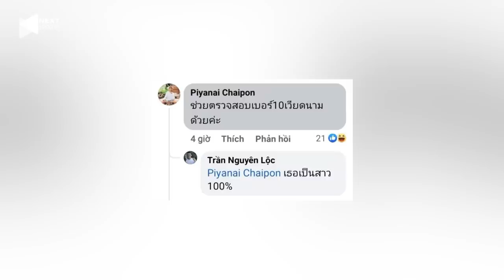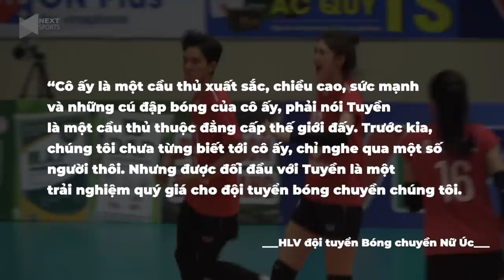PROFILE SEA GAMES 32 #2: Nguyễn Thị Bích Tuyền - "Khẩu đại bác" mới của làng bóng chuyền Việt Nam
NEXT SPORTS | PROFILE SEA GAMES 32 #2: Nguyễn Thị Bích Tuyền - "Khẩu đại bác" mới của làng bóng chuyền Việt Nam.

Hẳn người hâm mộ Việt Nam vẫn chưa quên những cú đập sấm sét của Bích Tuyền, khiến người Thái phải khiếp vía. Sau 1 năm, cô gái đó đã trưởng thành hơn, và hứa hẹn sẽ kết hợp cùng Thanh Thúy tạo nên "pháo hai nòng" cho đội tuyển bóng chuyền nữ Việt Nam.